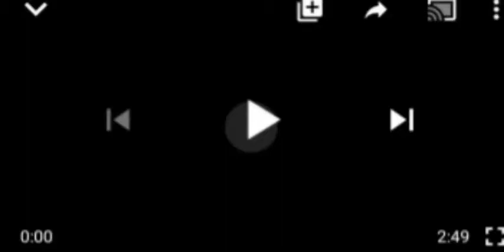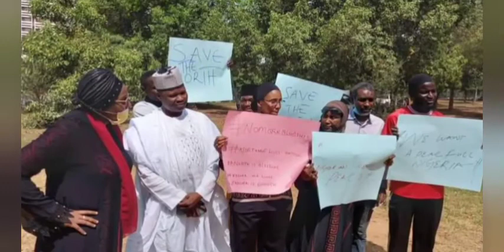52NORTHERN GROUPS 2 HOLD MEGA SUMMIT OVER INS£CURITY, L@MENT BUHARI'S GOVT F@ILURE! PRESIDENCY SAYS.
Northern NIgeria#BuhariGovt